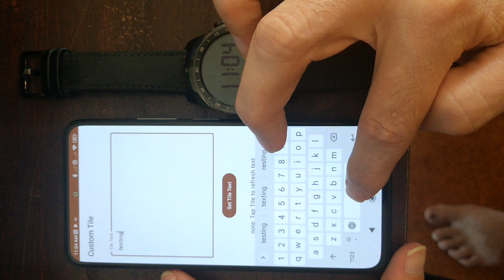Custom Tile WearOS App Demo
Demonstration how to use the WearOS App "Custom Tile"